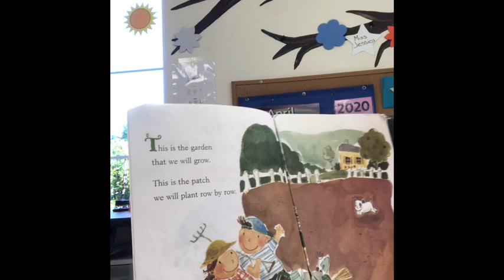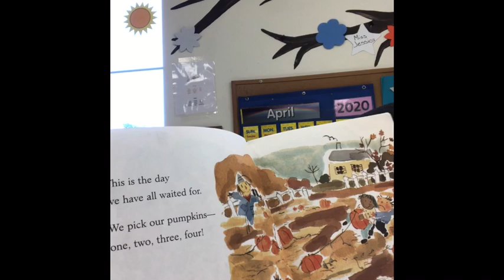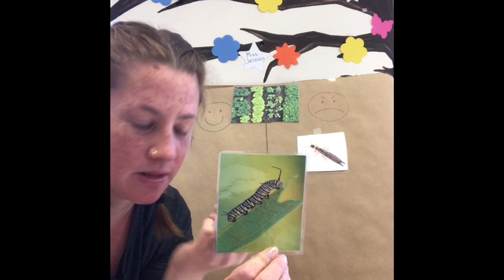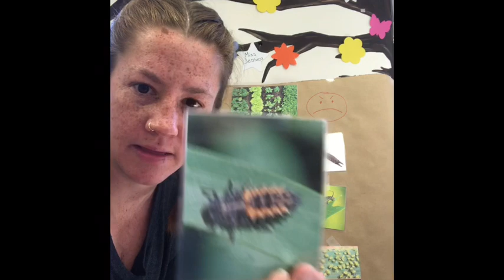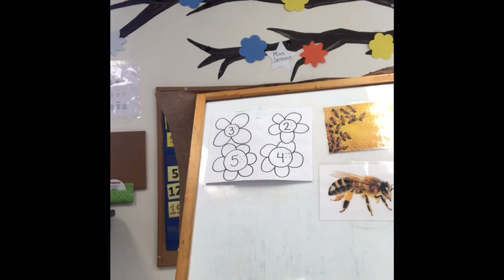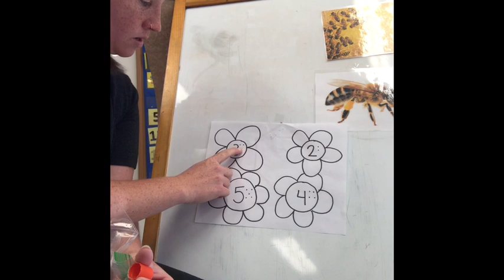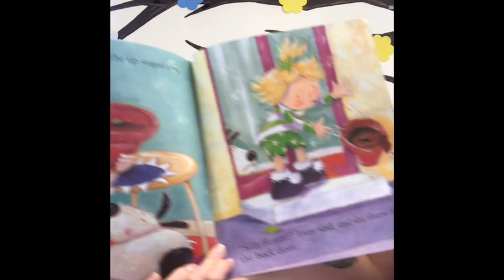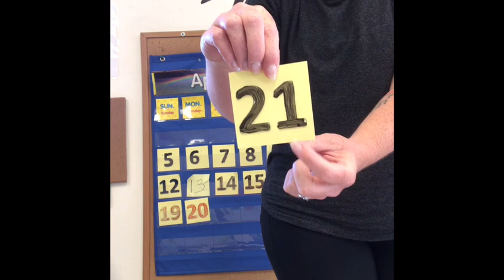Plants, Gardening and Bees! Circle time with Miss Bre. Also GARDEN GARLIC UPDATE.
Wow! thanks for talking about earth day